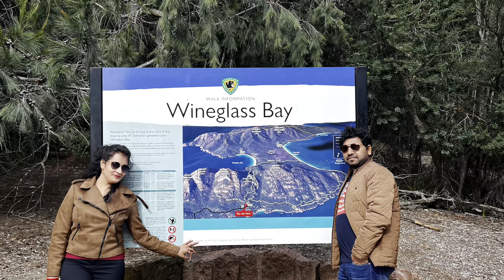Road Trip | Tasmania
This video was shot during our road trip at Tasmania, Australia.